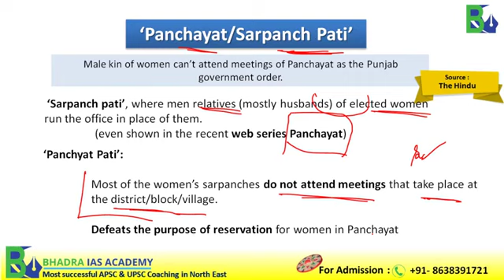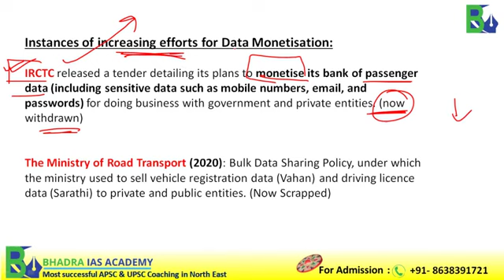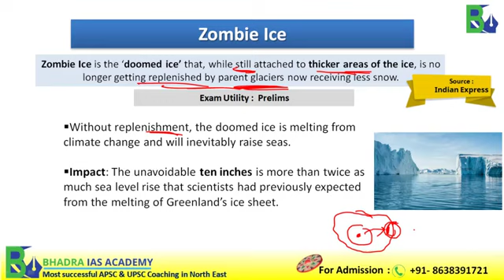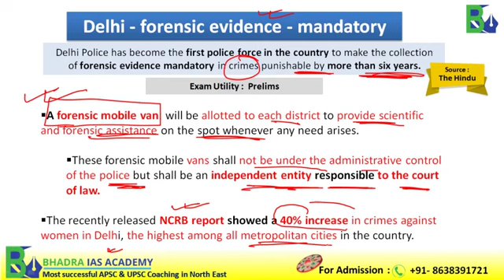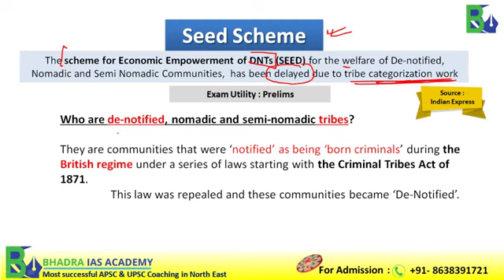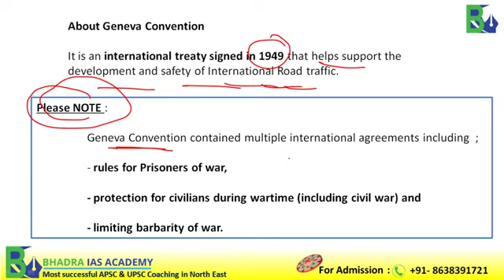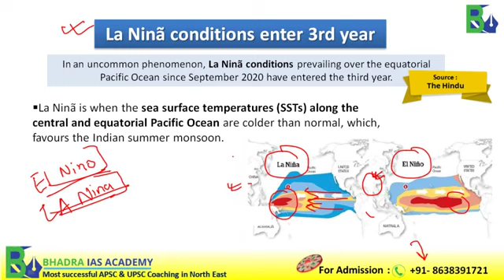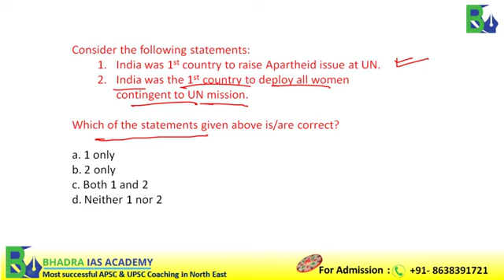Assam Current Affairs/The Assam Tribune Analysis/1st sep-2022/Current Affairs for APSC & UPSC